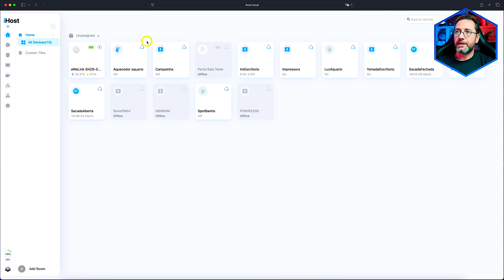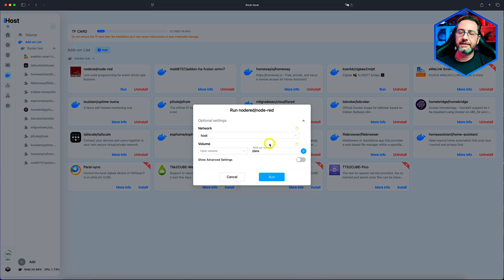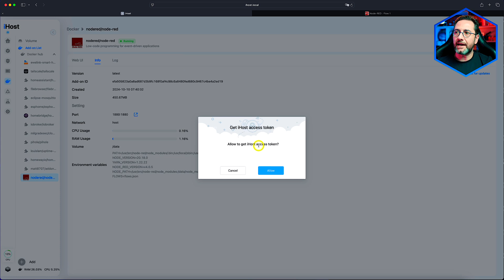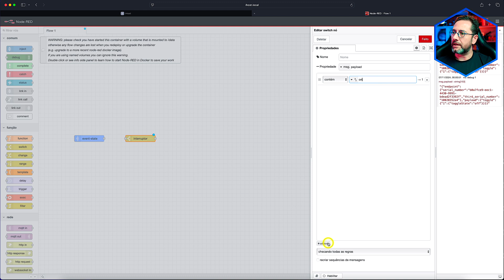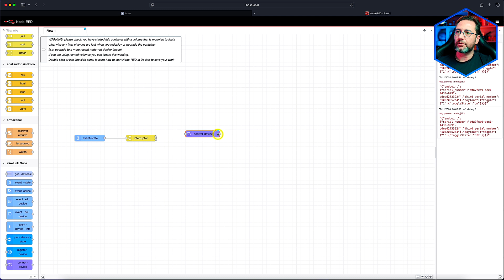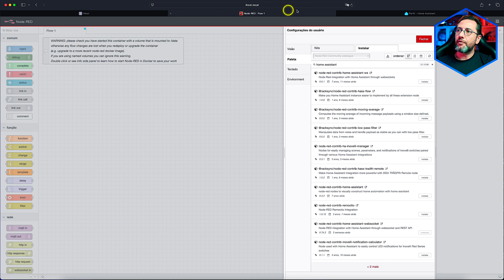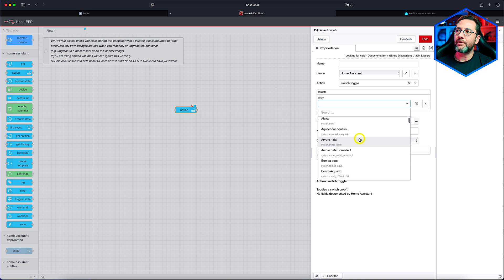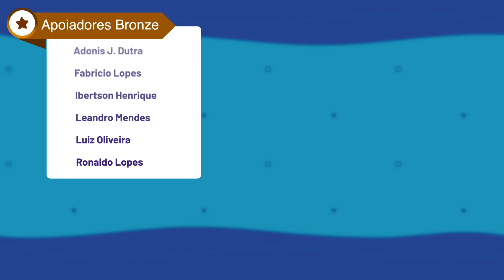Como Instalar Node-RED no iHost e Integrar com Home Assistant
Neste vídeo, vou mostrar como instalar o Node-RED no iHost da Sonoff e configurá-lo para integrar com o Home Assistant. Este é um guia completo para quem quer expandir o controle de automação da casa inteligente, conectando o iHost e o Home Assistant diretamente no Node-RED.

Primeiro, demonstro como instalar o Node-RED no iHost e realizar as configurações necessárias. Depois, ensino como importar os dispositivos que já estão no iHost e no Home Assistant, para que você possa automatizar e criar fluxos personalizados com os dispositivos das duas plataformas.

Além disso, mostro como criar um atalho na barra lateral do Home Assistant para acessar o Node-RED diretamente pelo painel do HA, tornando o acesso às suas automações muito mais prático e rápido. Essa integração total simplifica o controle e a gestão das automações e dispositivos inteligentes da sua casa.

Se você deseja levar suas automações para o próximo nível, este tutorial é para você!

Capítulos:
0:00 - Introdução e Objetivo do Vídeo
1:39 - Instalando o Node-RED no iHost da Sonoff
3:38 - Configurando e Importando Dispositivos do iHost
5:12 - Exemplo de automação com dispositivos do iHost
8:11 - Configurando e Importando Dispositivos do Home Assistant
10:57 - Configurando o Acesso ao Node-RED na Barra Lateral do Home Assistant

★ Edição/Gravação:
Final Cut Pro, OBS Studio e Audacity

★ Equipamentos:
Câmera: Sony ZvE10 - Lente Sigma 16mm 1.4
Câmera Secundária: iPhone 15 Pro Max / Sony A6400 - Lente Viltrox 23mm 1.4
Microfone: HyperX Quadcast S
Iluminação:
   Softbox Triopo
   Aputure Amaran 60x
   Bastões de led Luxceo Q508A
   Bastão de Led Luxceo P200
   Led Ulanzi Vl120
   Play Light Bars e Lâmpada Philips Hue